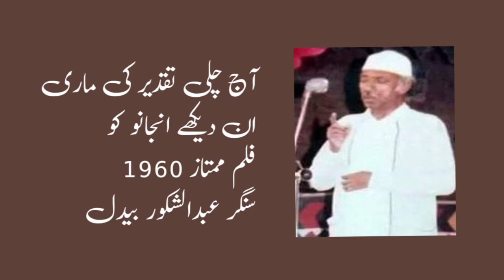Aaj Cali Taqeer Ki Mari An Dekhe Film Mumtaz 1958 Singer Abdul Shakur Bedal